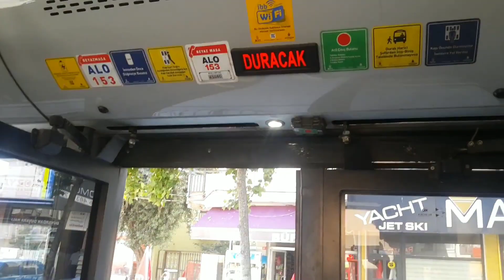İETT | Karsan Avancity S | 17B「Kartal'a Doğru」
Araç : Karsan Bredamenarinibus Avancity S

Motor : MAN D2066 LUH42 - 320 HP
Şanzıman : ZF Ecolife 6AP1700B

Filo Numarası : K1665
Plaka : 34 TP 8513
Hat : 17B GEBZE - KARTAL METRO

Üretim Yeri/Sito di produzione : Türkiye/Turchia [ KARSAN Bredamenarinibus Ortak/Negoziata ]